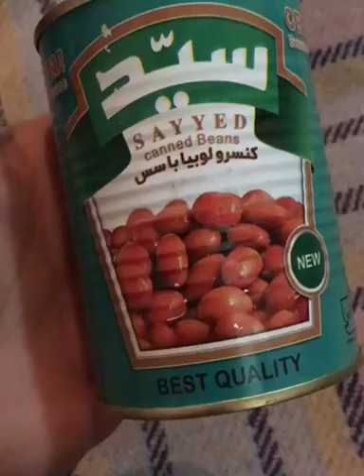ويديو جالب و ديدني از داخل كنسرو لوبيا در ايران (حتما از دست نديد)